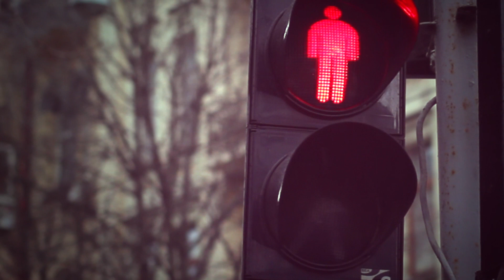Koktebel Jazz Fest 2012 Promo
Director / Bulkina Olga
Director of Photography / Gorshkov Sergey
Edit / Bulkina Olga, Gorshkov Sergey, Shigapov Ivan
Story / Bulkina Olga, Gorshkov Sergey, Shigapov Ivan

Cast:
Guy / Ernesto Cabrera Grania de Baltazar
Girl / Bulkina Olga

Original Music / Belleruche -- Minor Swing

Production Assistant / Shigapov Ivan
Special Thanks to / Denis Yastrebov

Canon 7D + 28 mm f1.8 + 50 mm f1.4 + FCPX

Работа для конкурса видеотизеров. Подробности по ссылке